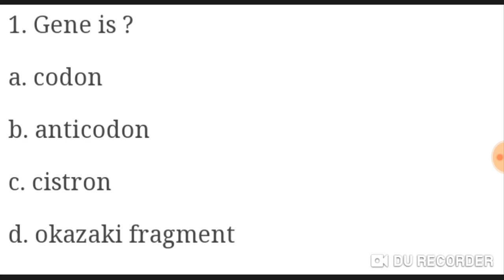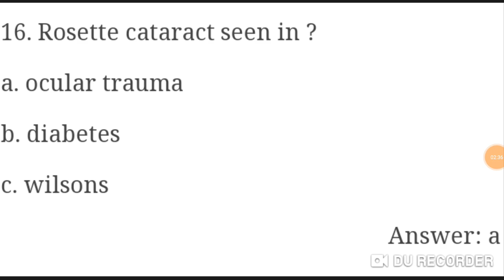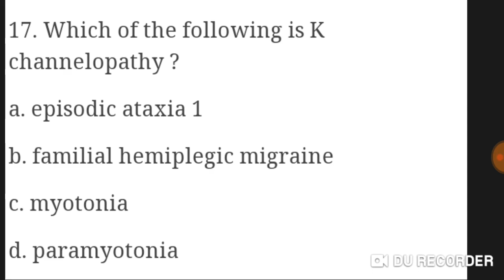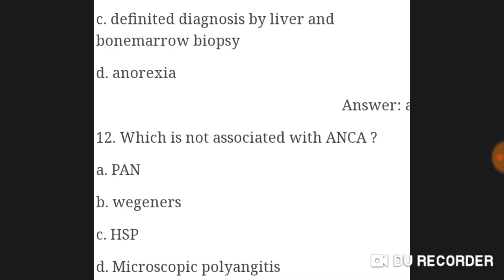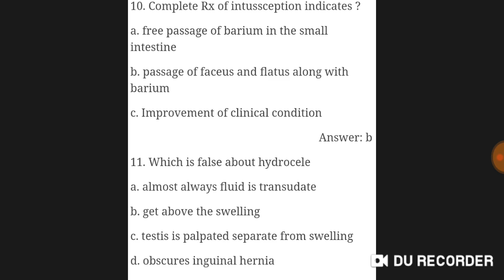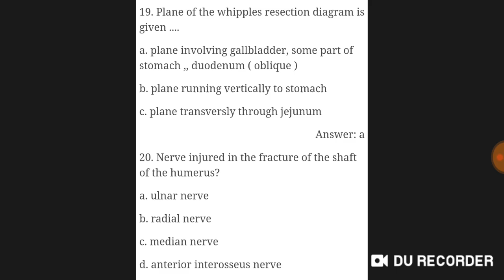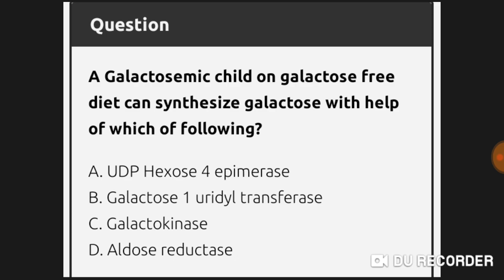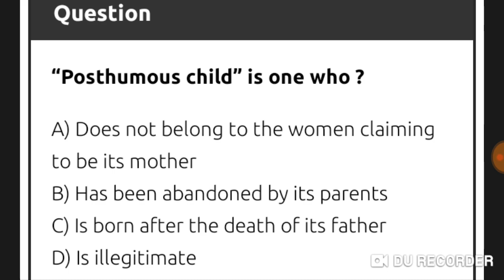Neet pg 2020 exam practice paper